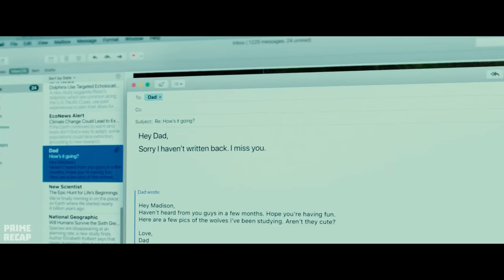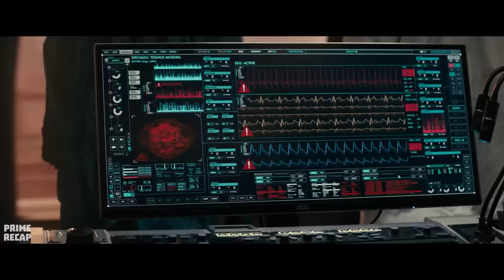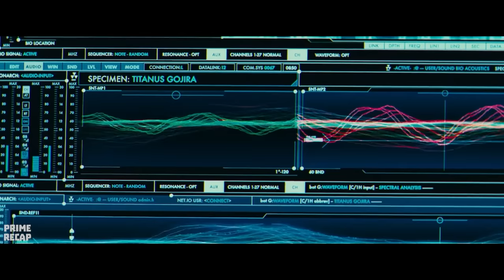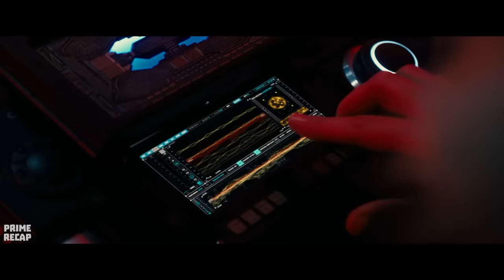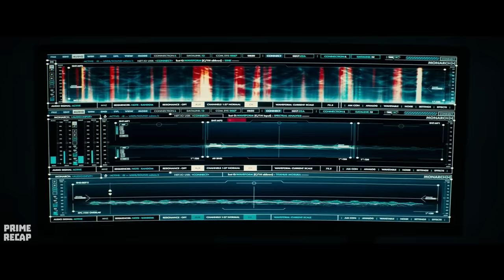GODZILLA will face a BRUTAL 3 HEADED DRAGON to DEFEND his THRONE as SUPREME KAIJU - RECAP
Members of the Monarch agency face gigantic monsters, including the mighty Godzilla, who clashes with Mothra, Rodan and his greatest enemy, King Ghidorah, the three-headed monster. These ancient super-species vie for supremacy, leaving humanity's very existence at risk.

Movie Name: G0dz1ll4 II (2019)